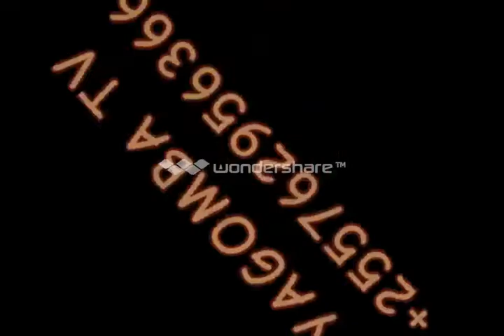JINSI NAZI INAVYO KUNWA UTAPENDA MWENYEWE